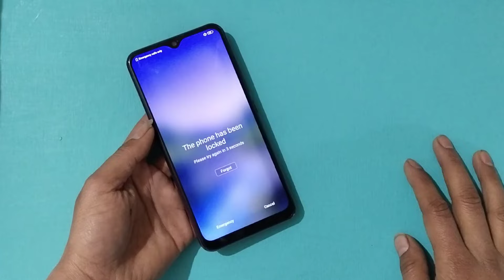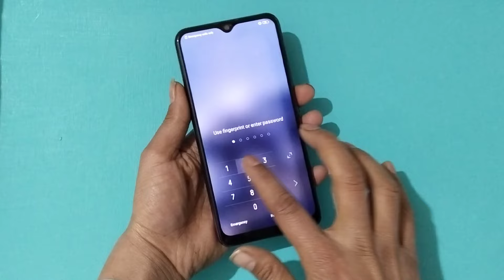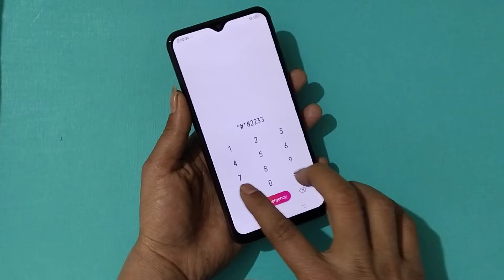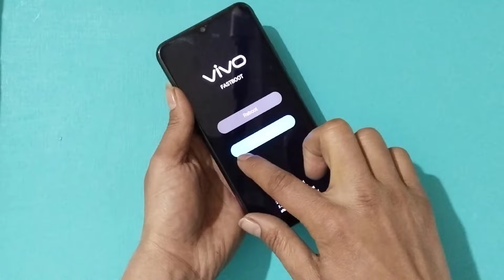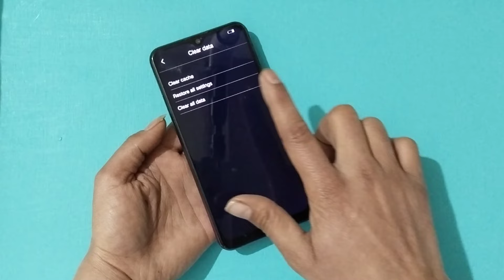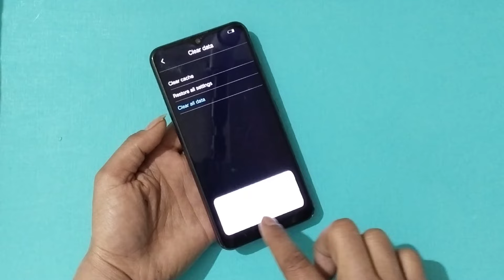March 2024:- Vivo Mobile Ka Lock Kaise Tode || How To Unlock Vivo Phone Password Pattern 100% Ok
vivo y91 ka lock kaise tode 2024
how to unlock vivo phone pin
vivo ka password lock kaise tode
vivo y19 hard reset pattern lock without pc
vivo y20 ka lock kaise tode
vivo y17 ka lock kaise tode 2024